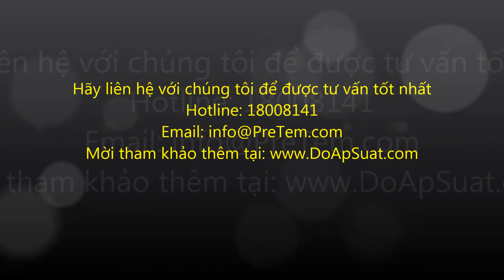Đồng hồ đo nhiệt độ GB-Pháp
ĐỒNG HỒ ĐO NHIỆT ĐỘ
➡ Yêu cầu BÁO GIÁ NHANH, Click vào đây:

Báo giá nhanh
Bảo hành 12 tháng, hư hỏng đổi mới